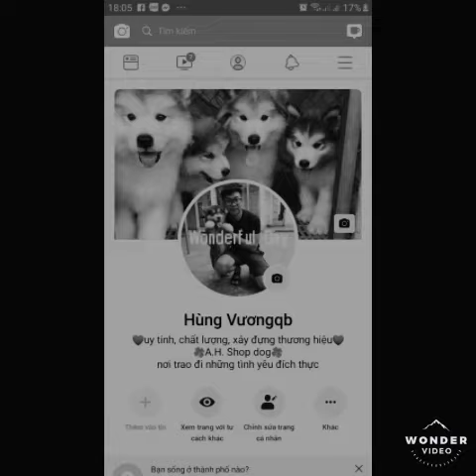chó cảnh rẻ nhất, alaska.. corgi....husky...golden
chó cảnh rẻ nhất hiện nay, hãy ib cho mình